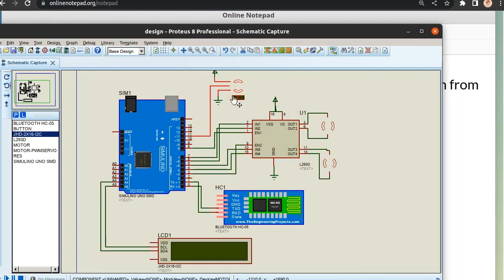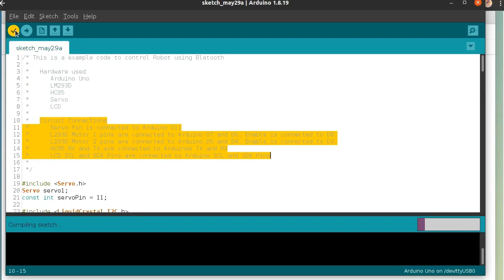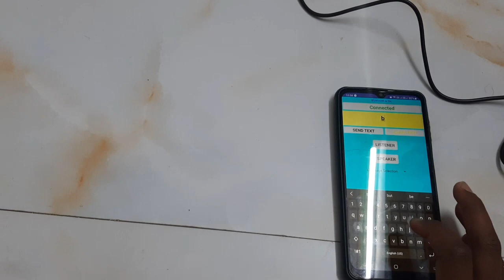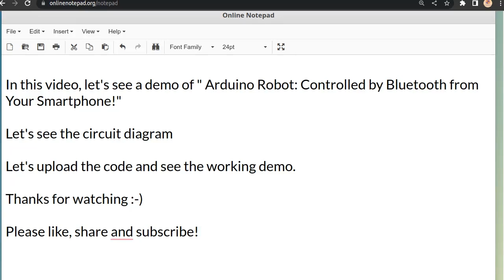Amazing Arduino Robot: Controlled by Bluetooth from Your Smartphone!